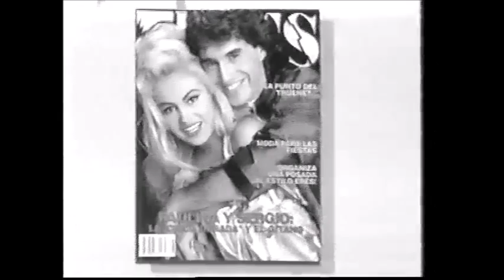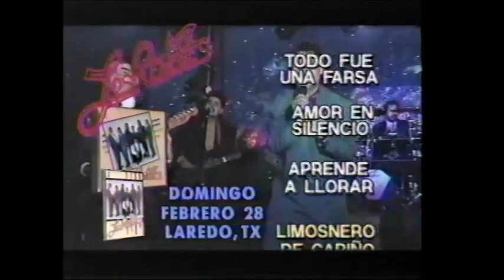Martha Villalobos vs La Briosa (AAA February 28th, 1993)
Taped at Gimnasio Juan de la Barrera in Mexico City on February 19th. Hair vs hair